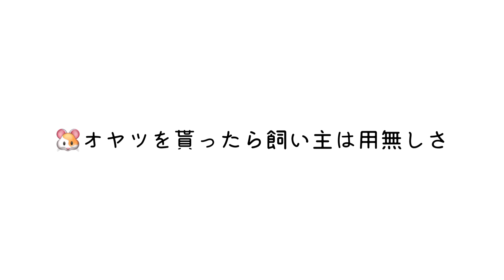オヤツくれるまで追いかける 【モルモット】Guinea pigs to follow